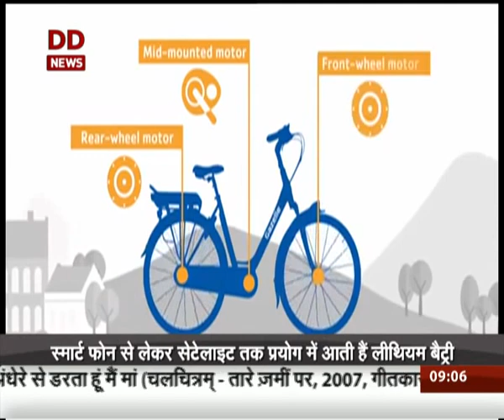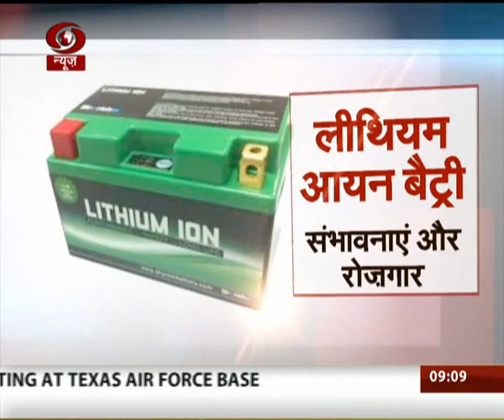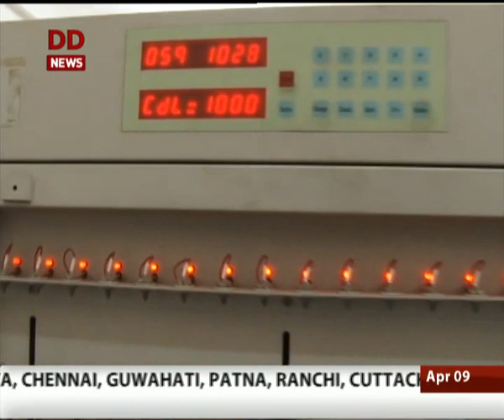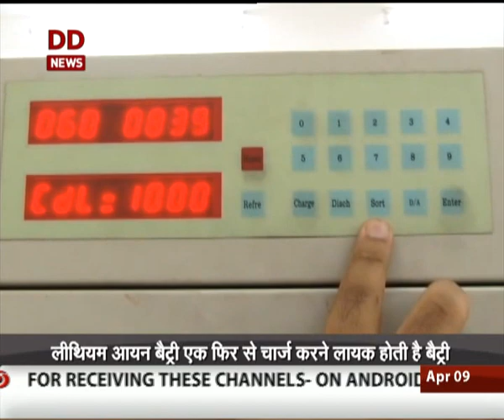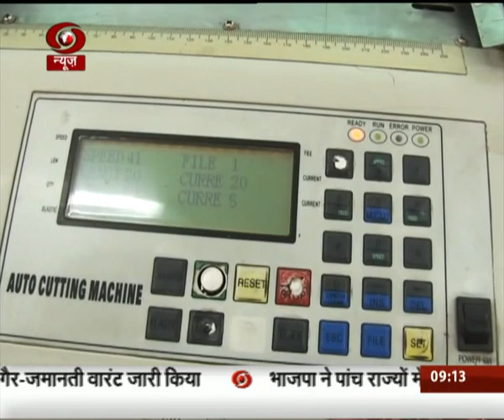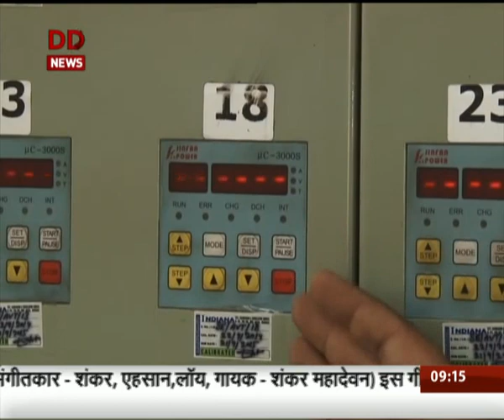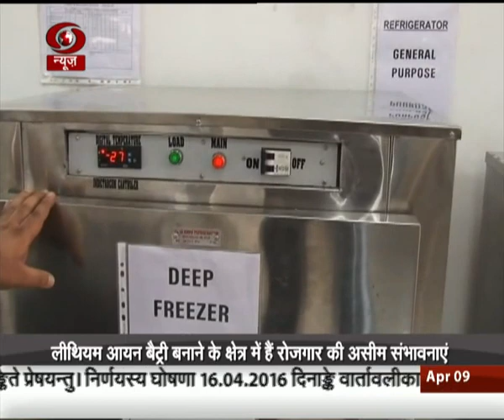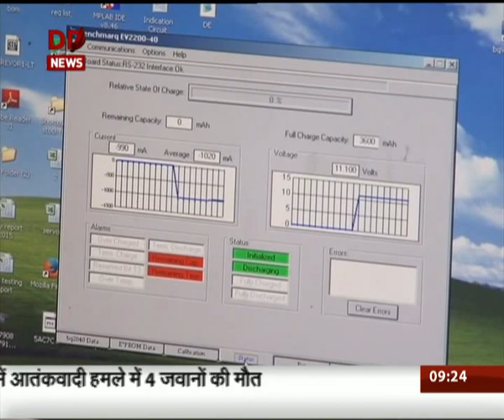Special Programme: Mehnat Rang Layegi। April 9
Special Programme "Mehnat Rang Layegi"